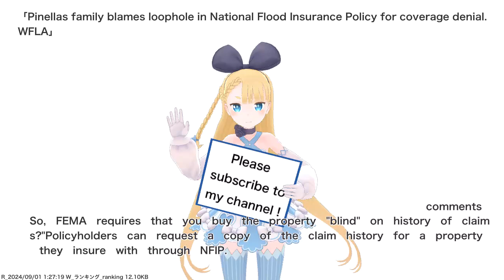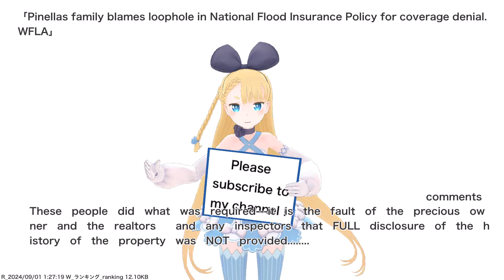Pinellas family blames loophole in National Flood Insurance Policy for coverage denial. WFLA,etc